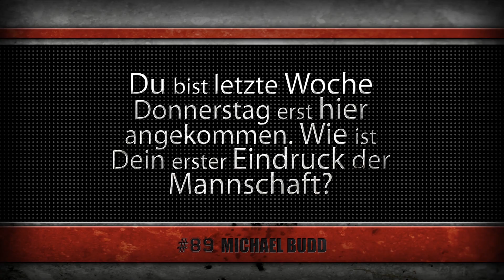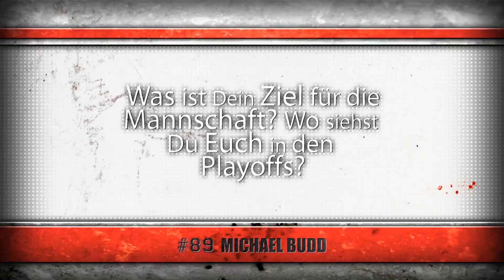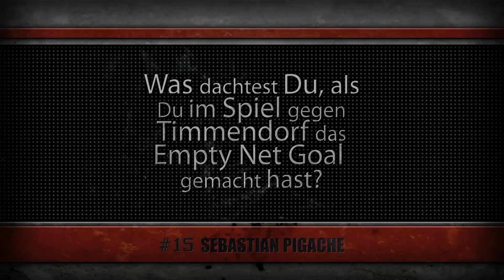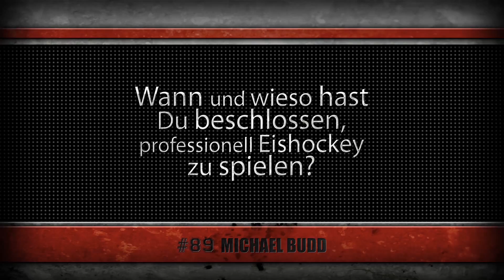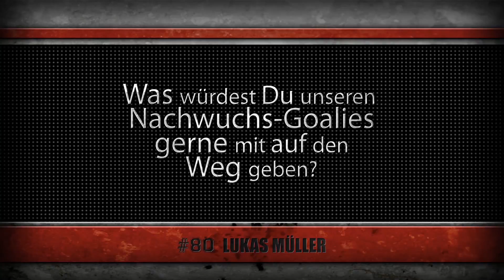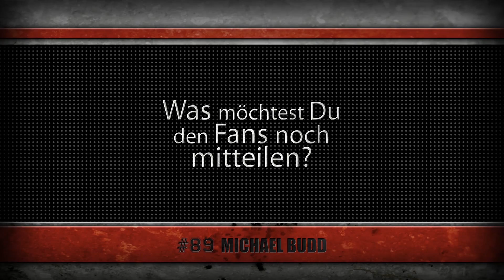Interview mit Michael Budd, Sebastian Pigache & Lukas Müller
Interview mit drei Spielern der ESC Wedemark Scorpions